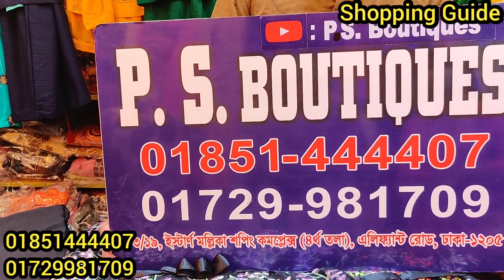অবিশ্বাস্য অফারে ঈদ কালেকশন বারবি গাউন/গারারা | Eid collection barbie gown/garara dress